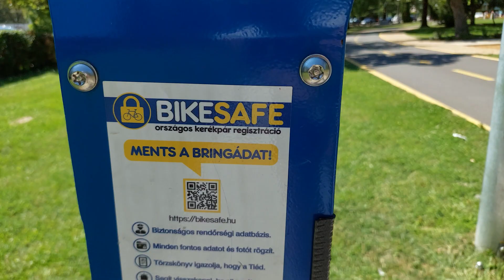Úgy szeretem én a strandot...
Strandidő, akkor irány a strand  Kaposvár Balatonlellei szabadstrand Kaposvár